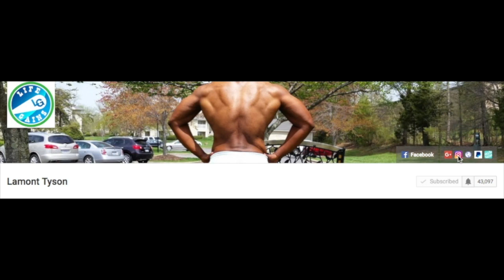Gym Break- Chest and Back workout (Push/Pull Training) 20 mins in the gym and done!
Push/Pull Chest and Back Workout

Widegrip pull down - Flat bench press (3 sets of 10 reps max weight)
Incline Fly – Seated Low Pulley row (3 sets of 10 reps max weight)
Incline Dumbell Press – Deadlift (Dumbell press 3 sets of 10 max weight)(Deadlift 2 sets of 10 with max weight and 2 set of 3 with max weight)
30 second rest in between sets, except for deadlift sets. Deadlifts sets take 2-3 minute rest period between sets